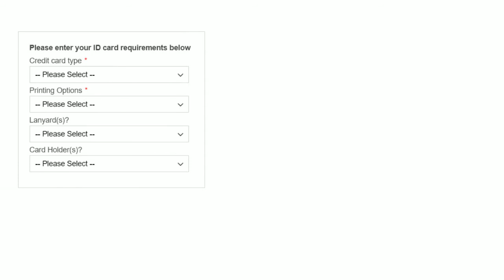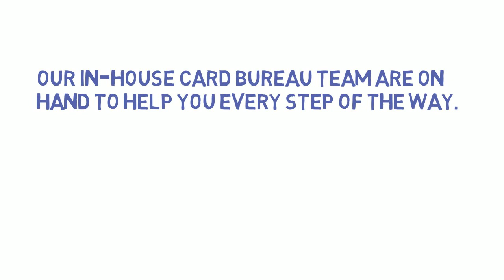Staff ID Cards: How to Order Online (TODAY)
Personalised ID Cards for your Staff & Employees

Free UK P&P on all employee staff ID cards & badges! Custom printed with any supplied photos, text & images on to biodegradable ISO standard plastic cards.

Quick Delivery – From receipt of data we aim to post within 3 working days

Reduced Costs – Save your budget, no need to purchase a card printer, software, ribbons etc.

Data Security – We take the protection and privacy of our customer's data very seriously.

For one off requirements choose our Staff ID Cards, or if you are likely to have an ongoing requirement then our Prepayment Supersaver Package is just right for you.